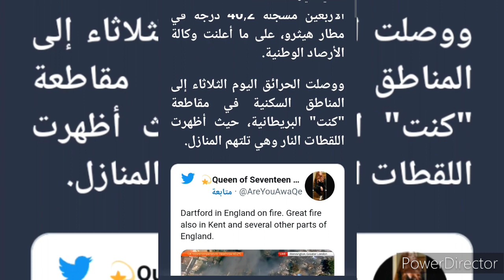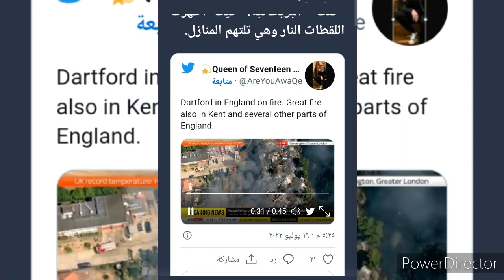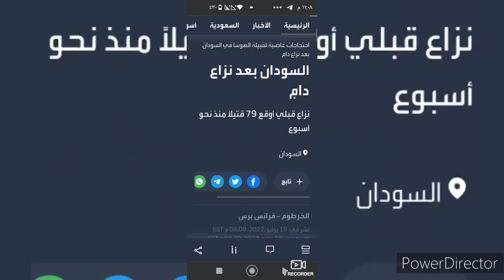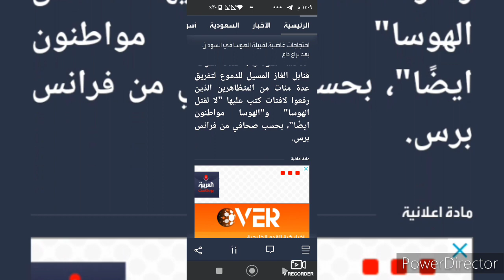عاجل جداا ويحدث الان جوله اخباريه حول العالم وحالة استنفار قصوى